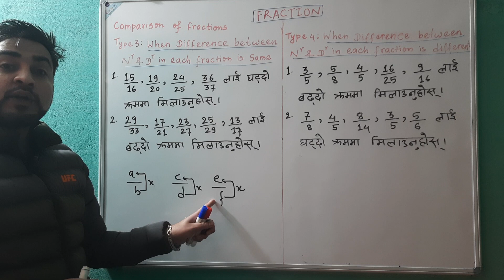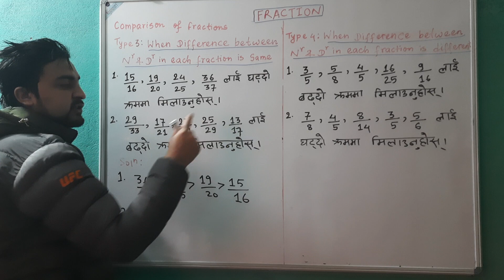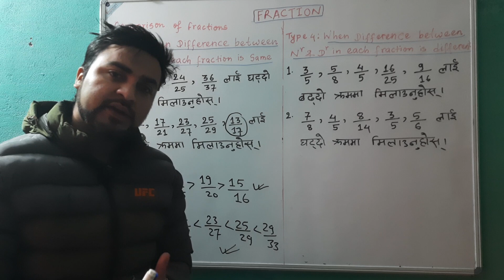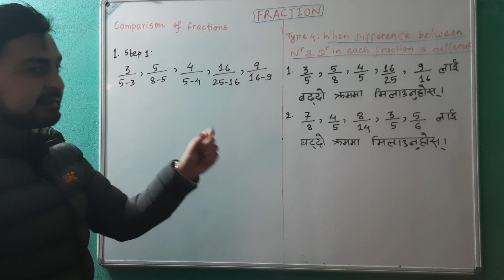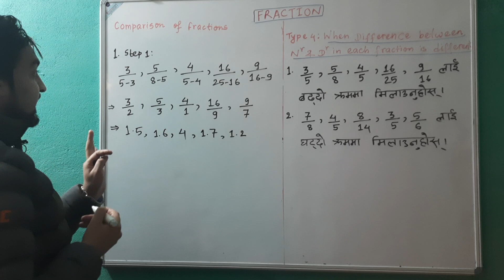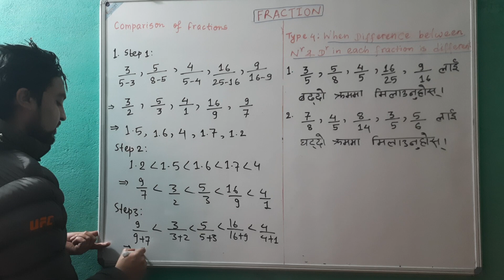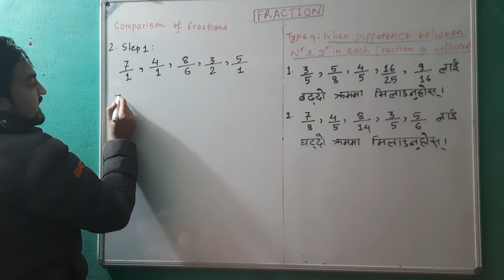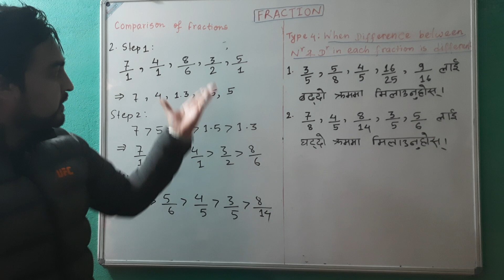Fraction-Type 3 and Type 4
लोकसेवा, शिक्षक सेवा , MAT तथा CMAT तयारी का लागि उपयोगी video